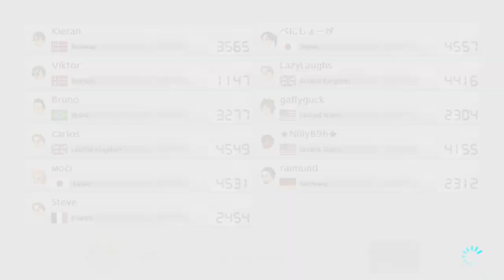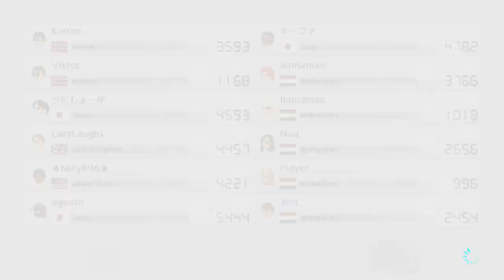Mario Kart 8 Deluxe - Online Races 1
As I slowly come back to online play, this was also a video to test out a new LAN adapter for the Switch I needed because my internet connection sucks. Now Handy won't complain to me about my WiFi being bad anymore.